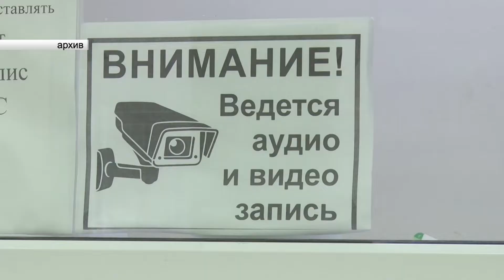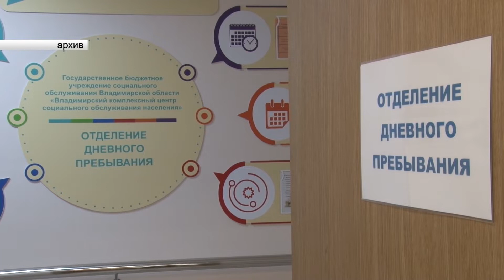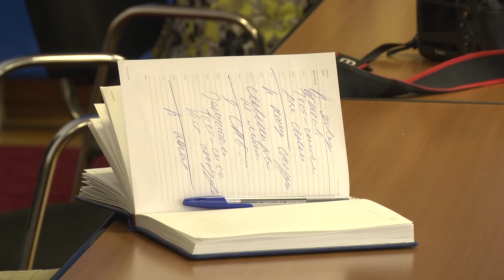Эпидситуация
Во Владимирской области из-за резкого роста заболеваемости коронавирусом ограничили оказание плановой медпомощи в поликлиниках.

Плановую медпомощь по-прежнему могут получить пациенты с серьёзными заболеваниями, которые нуждаются в постоянном контроле медиков.